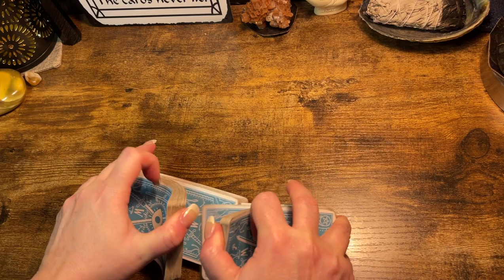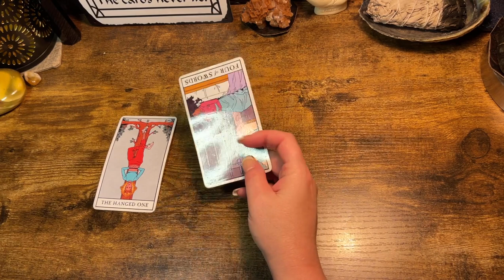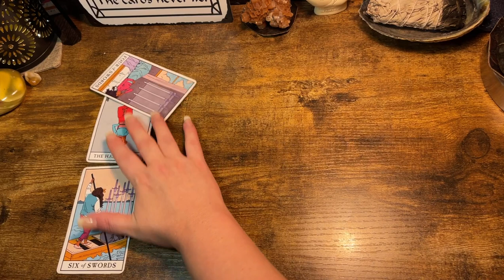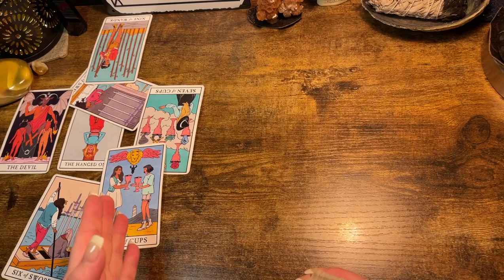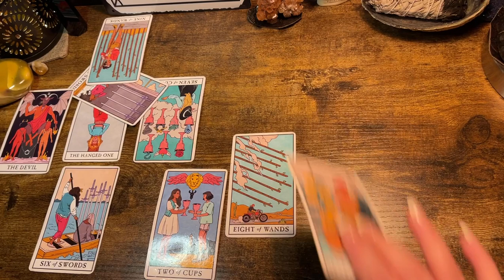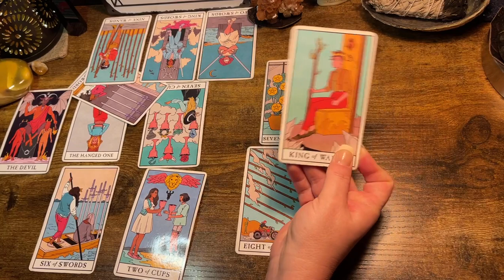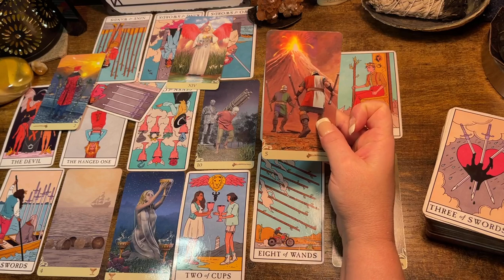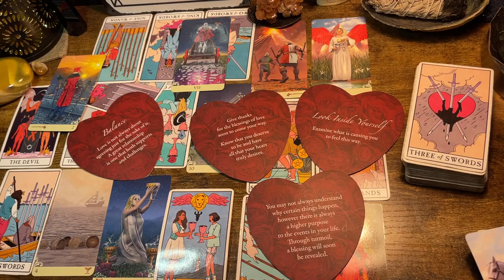TAURUS ♉️ “BONUS, MY THANKS THE YOUR VIEWS!!!” Tarot Reading 2022